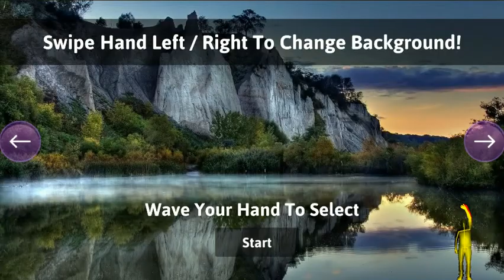FotoBooth Kinect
Event video of Foto Master's portable Augmented Reality Photo Booth.